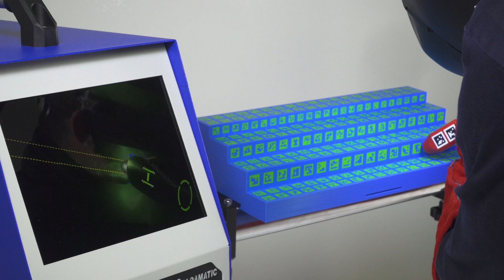Soldamatic - Augmented Reality in Welding Training (EN)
Why is Augmented Reality the best technology to apply in welding training?

Because it integrates the real world with the digital world and it is very simple to differentiate both worlds. Therefore the user will be conscious of the real world and will also locate digital objects in it.  Furthermore, there will be an interactive reality based on communication between the user and the real world.